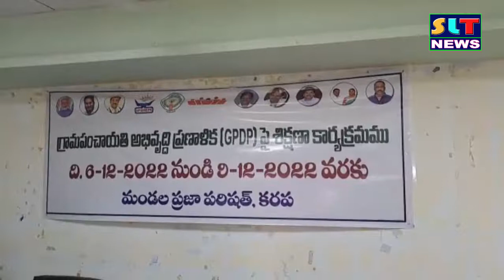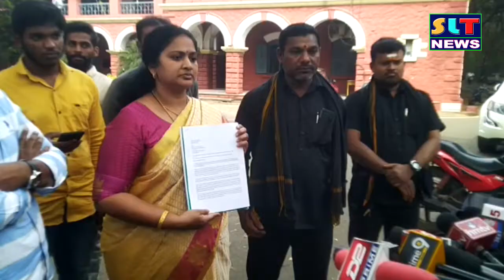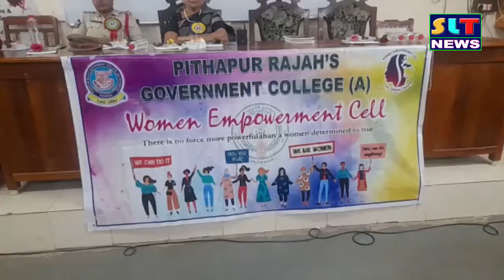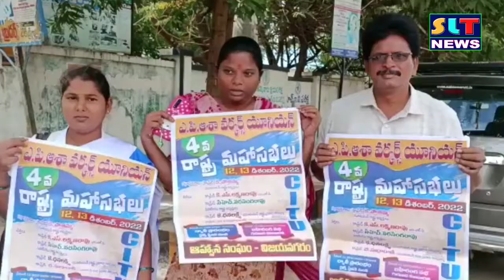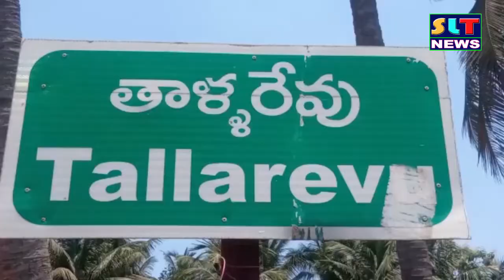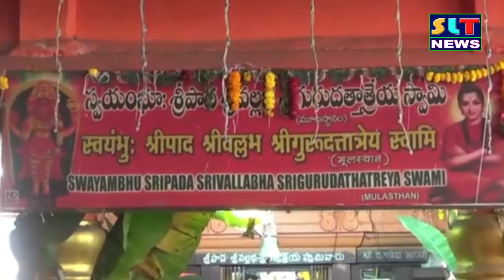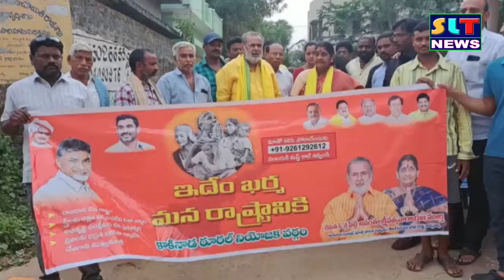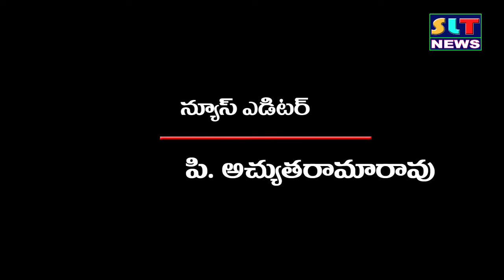SLT NEWS EAST GODAVARI 07 12 2022